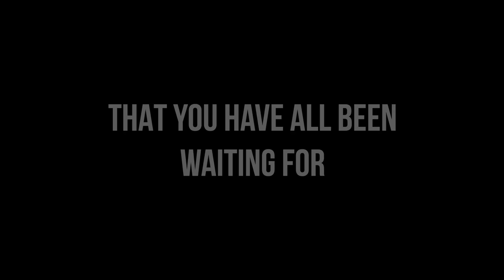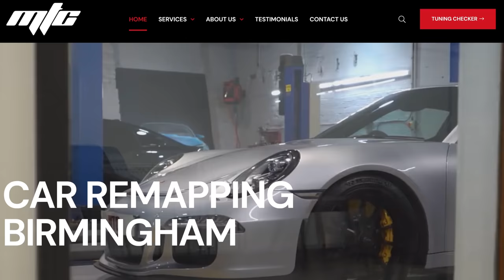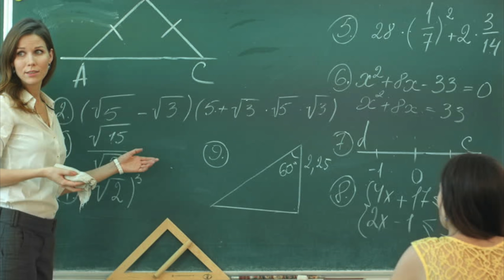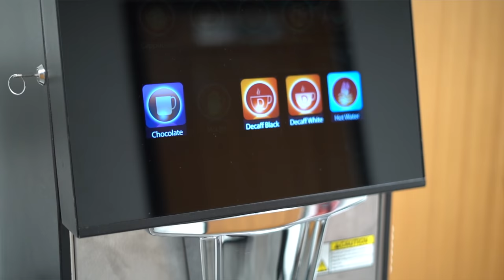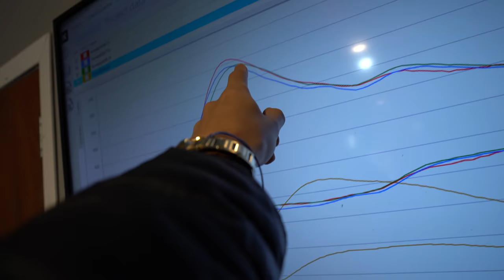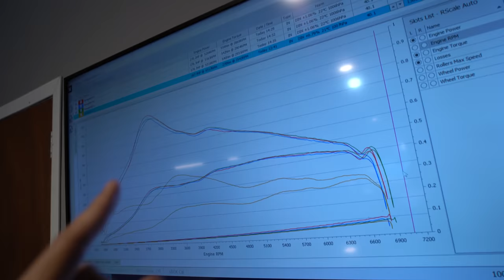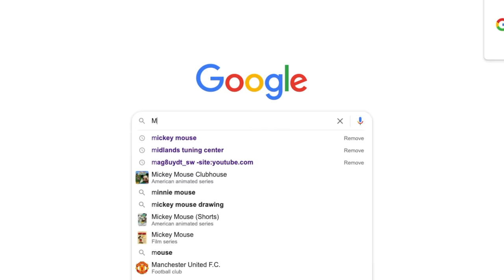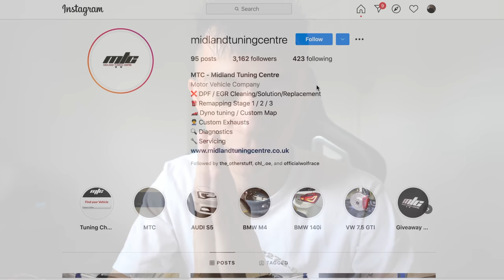STAGE 1 REMAP ON MY SCIROCCO! **BRUTAL GAINZ! 😈😨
IN TODAYS VIDEO I GET A STAGE 1 REMAP ON MY 2015 2.0L TSI VOLKSWAGEN SCIROCCO AT MIDLAND TUNING CENTRE!

►WHEEL FINESSE CUSTOM STEERING WHEEL COVERS!